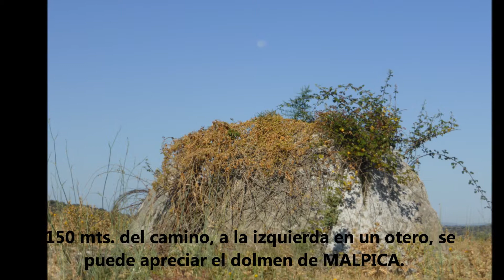CCL DOLMEN DE MALPICA Olivenza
Dolmen de corredor en la antigua frontera Luso-Española.